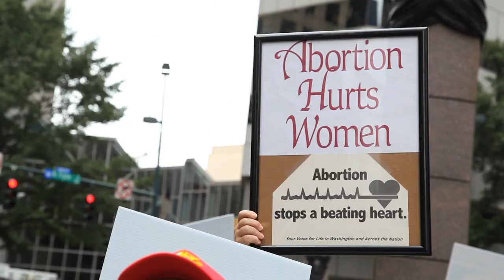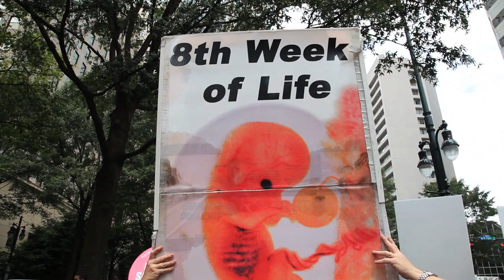Pro-Life Rally at the 2012 DNC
Pro-Life activists gather outside of the Democratic National Convention to rally against abortion.